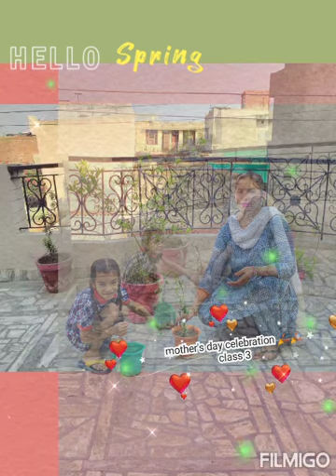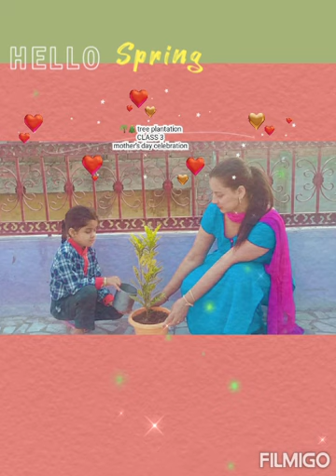kv-3 Patiala Cantt class 3# Mother's Day celebration#Tree plantation#CBSE# NCERT.